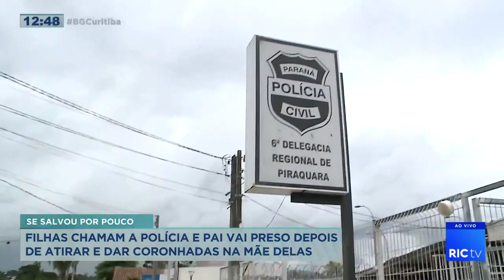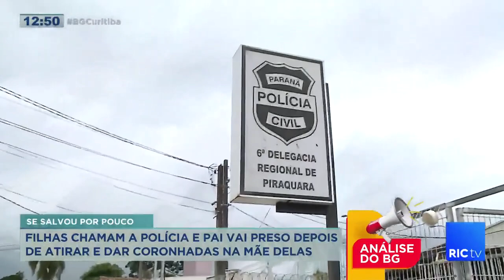Filhas chamam a polícia e pai vai preso depois de atirar e dar coronhadas na mãe delas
Infelizmente, quase tivemos mais uma tragédia em família hoje de madrugada. As filhas de um casal chamaram a polícia porque o pai delas tentou assassinar a mãe. Confira todos os detalhes na reportagem!